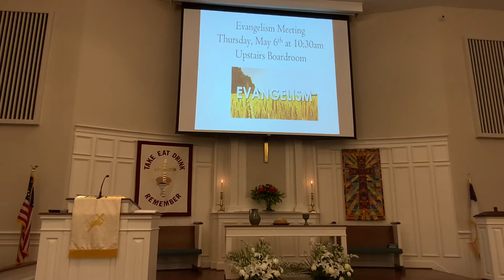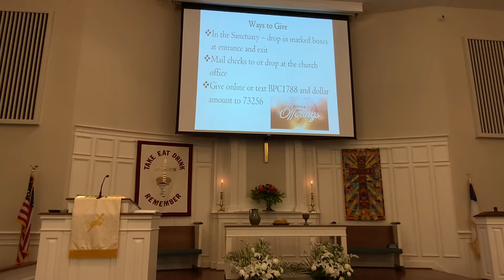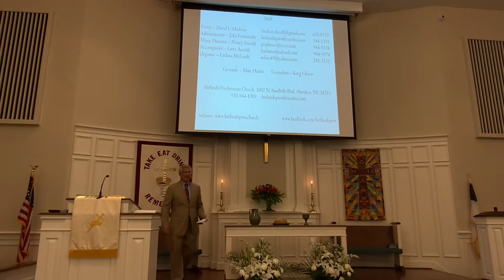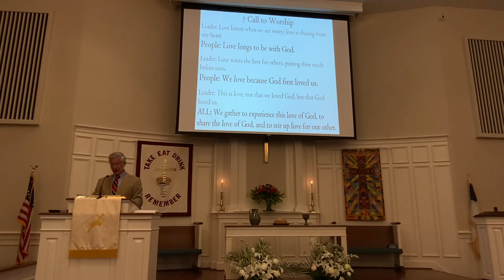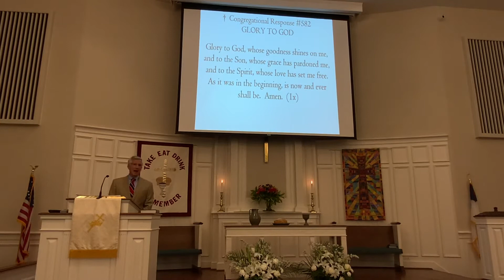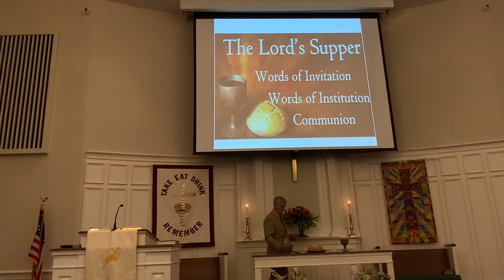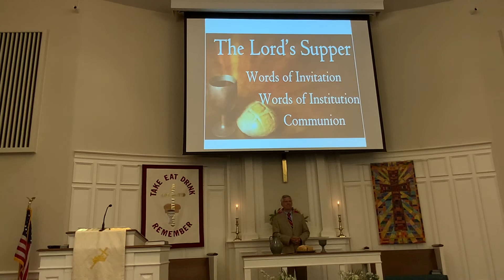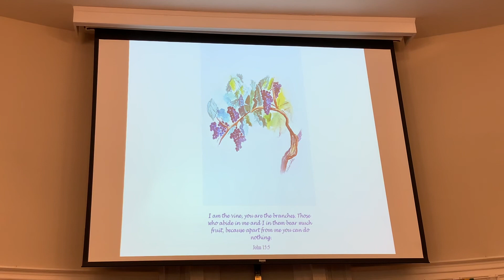Worship May 2, 2021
Special music by Nancy and Larry Arnold